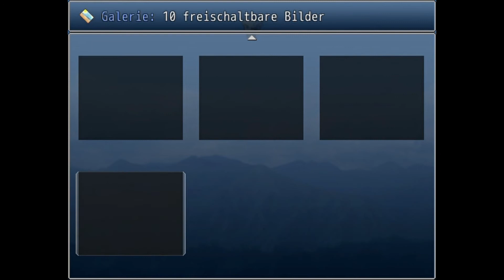Let's Play Harpy Lady Lyd #2 - Ich seh nur Totenköpfe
Harpy Lady Lyd ist ein Blockpuzzle-Spiel, in dem verschiedenfarbige Blöcke abgebaut werden müssen, um Punkte zu erzielen. Kombinationen führen zu mehr Punkten und werden im späteren Spielverlauf extrem wichtig. Teste deine Skills in 2 verschiedenen Game Modi und schalte zusätzliche Level und andere Extras frei. Ihr könnt mit einer Spielzeit von etwa 2 Stunden oder mehr rechnen, je nachdem. Das Spiel unterstützt wie immer zwei Sprachen und wie schon in Alchemistress Vivi gibt's auch hier wieder eine kleine Sprachausgabe.